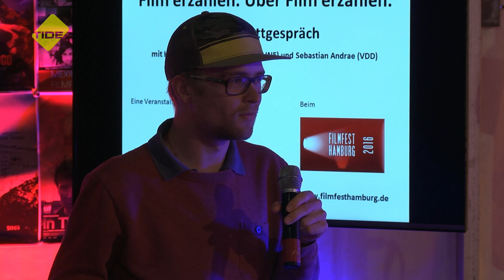Werkstattgespräch mit dem Verband Deutscher Drehbuchautoren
In einem Werkstattgespräch im Rahmen des FILMFESTS HAMBURG diskutiert Sebastian Andrae, Drehbuchautor und Vorstandsmitglied des Verbands Deutscher Drehbuchautoren, mit der Filmkritikerin Hannah Pilarczyk (Spiegel Online) über das Verhältnis zwischen dem Schreiben von Filmen und dem Schreiben über Film – und wie beides stärker verbunden werden kann.